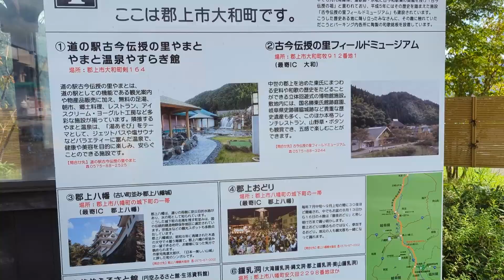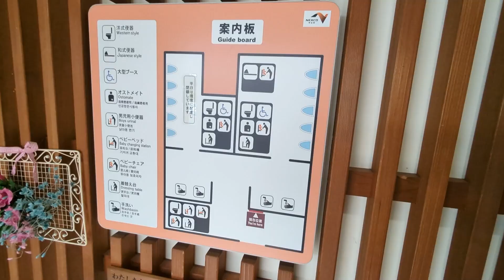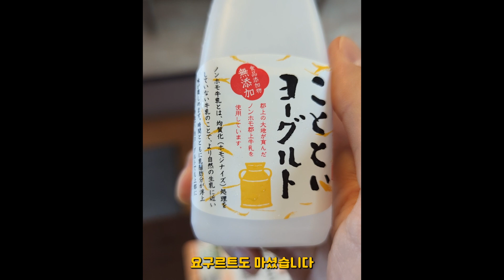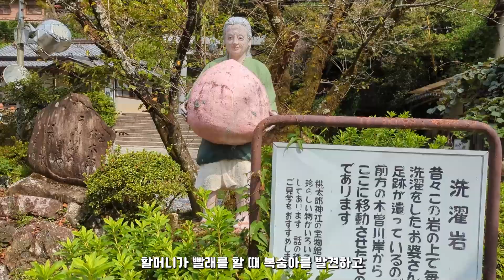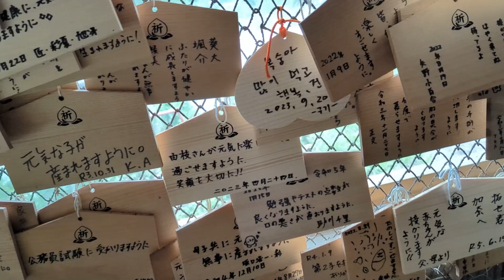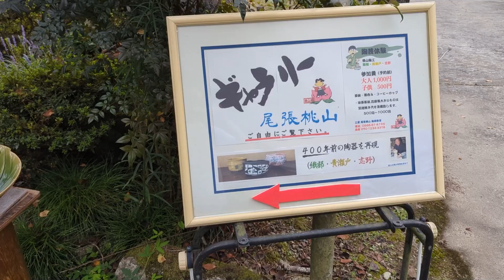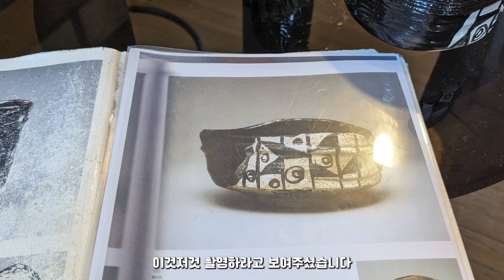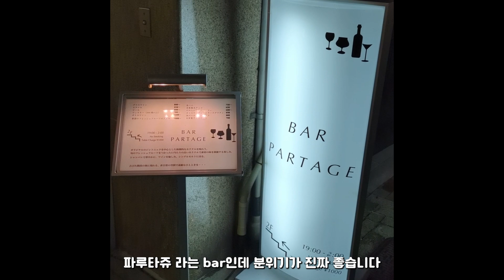모모타로의 이야기를 아시는지요? (일본중부지방 ep12)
오늘은 일본에서 거의 유일한 b급신사가 아닐까싶은
모모타로 신사에 다녀왔습니다 ㅎㅎ

이누야마시에 존재하며 나고야에서 차로 50분정도 걸리는 곳에 있습니다
굉장히 b급스러워서 오히려 더 매력적인 곳입니다